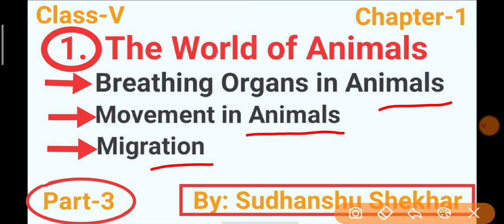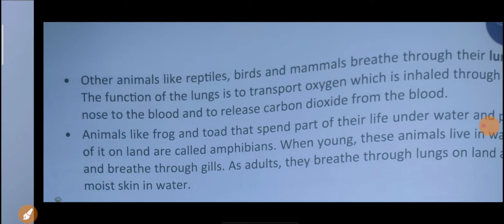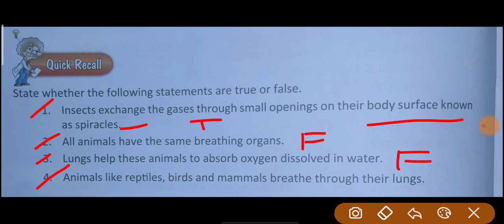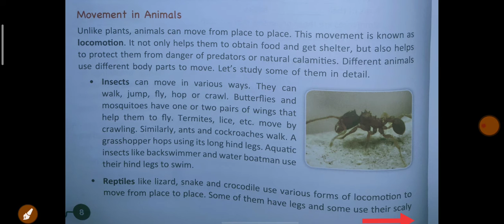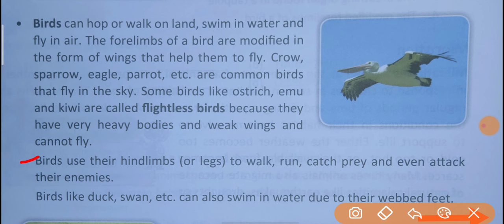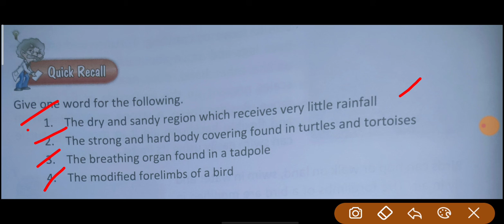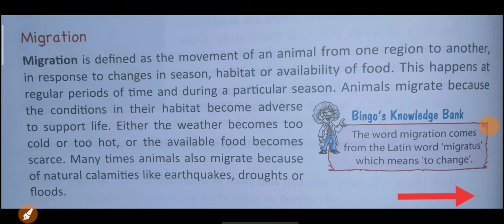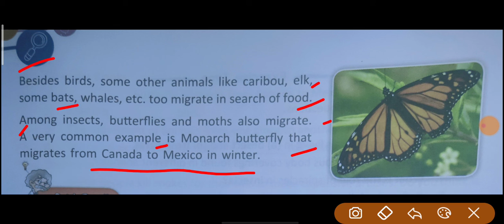# The World of Animals, Part-3 #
Science...
Class-V,
Chapter-1,

Part-3

Information about some topic–
1.) Breathing organs in animals.
2.) Movement in animals.
3.) Migration.